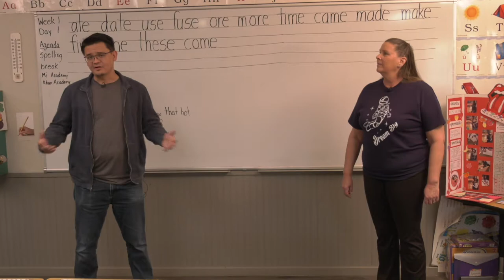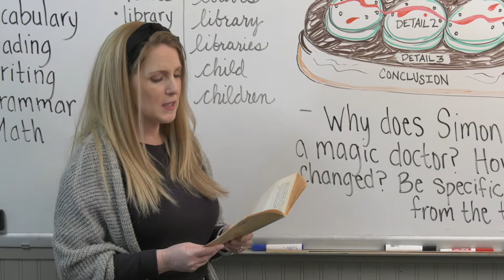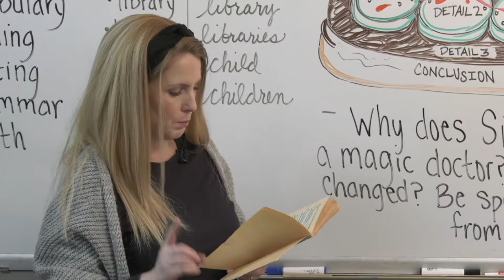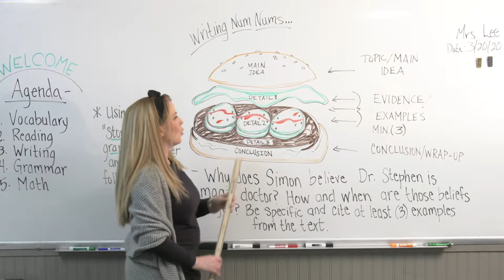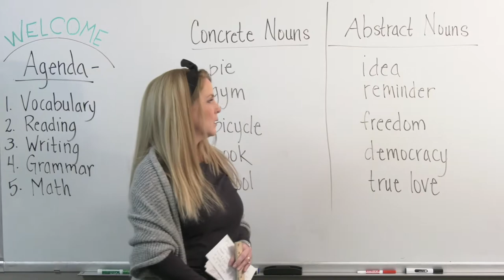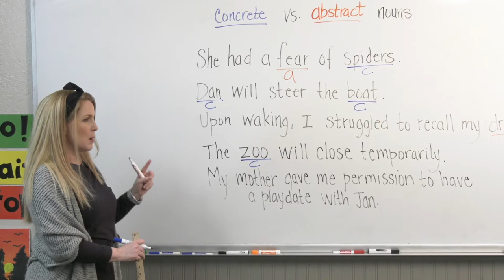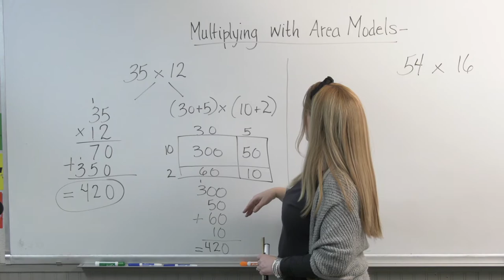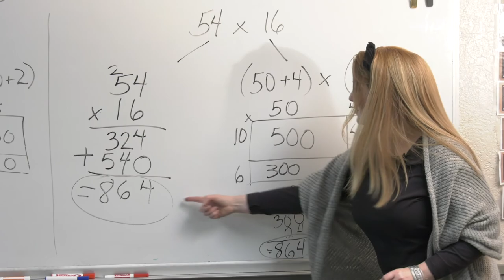4th/5th Grade W1D1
Da Vinci Tree Academy's Week 1 Day 1 4th and 5th Grade lesson!